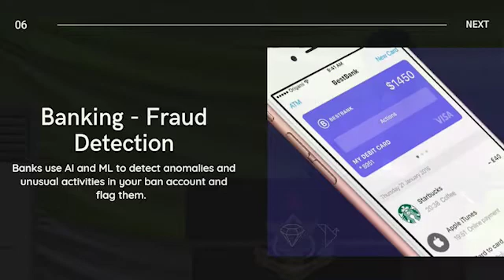AI in Banking Fraud Detection